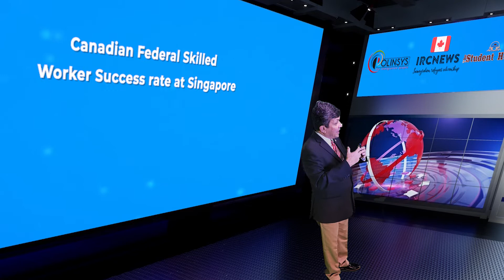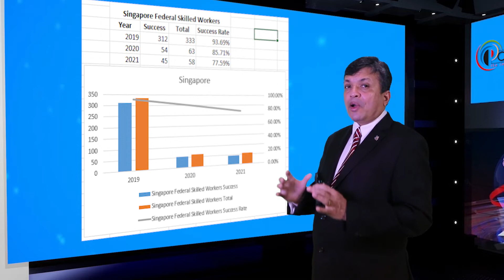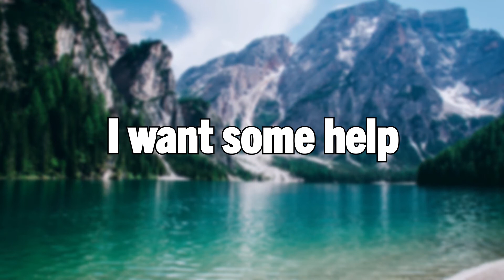Canadian Federal Skilled Worker Success rate at Singapore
Good day ladies and gentlemen, this is IRC news and I am Joy Stephen, an authorized Canadian Immigration practitioner bringing out this Data Analysis release from the Polinsys studios in Cambridge, Ontario. Today is the 16th of March, 2022.
Today we are going to talk about the total Visa applications processed through the Federal Skilled worker program in New Delhi and the success rate of the program from the Canadian Visa Post in Singapore. The data we will be analyzing is for the year of 2019, 2020 and 2021.
Singapore has a good success rate trajectory with the Federal Express Entry program and in 2019, Singapore has accepted 2226 applications with a success rate of 94%. In 2020, Singapore processed 1306, applications possibly because of the pandemic, and had a success rate of 85% and last year, in 2021 Singapore accepted 1376 applications and had a success rate of 78%. This program has been impacted by the Global Pandemic and travel restrictions to Canada.
Talking about the Trajectory, Singapore has been almost steady across the 3 years with a slight downward trajectory year after year
The Wholesome approach offered by Polinsys supports multiple Canadian Permanent Residence pathways both federal and provincial, on a single platform. Please attend the FREE on-demand webinars by following this